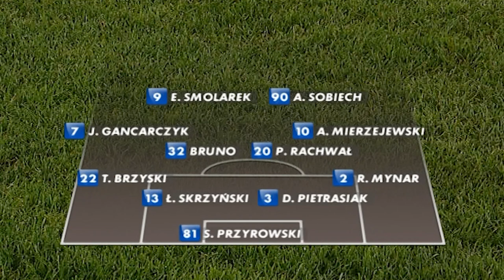(1/2) Polonia Warszawa - Polonia Bytom | CAŁY MECZ | Ekstraklasa 2010/11 | 7. Kolejka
Polonia Warszawa 2:2 Polonia Bytom
1:0 - Artur Sobiech (2')
1:1 - Mariusz Ujek (5')
1:2 - Michal Hanek (15')
2:2 - Janusz Gancarczyk (41')

EKSTRAKLASA TV ► Mecze na żywo za granicą